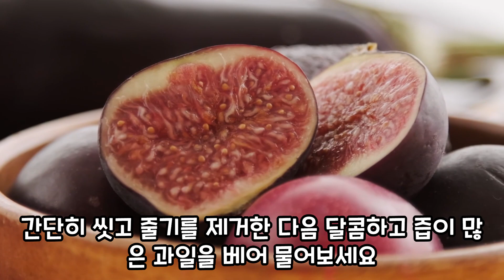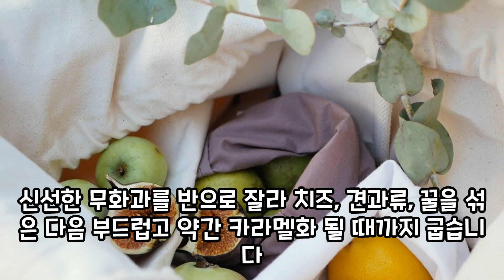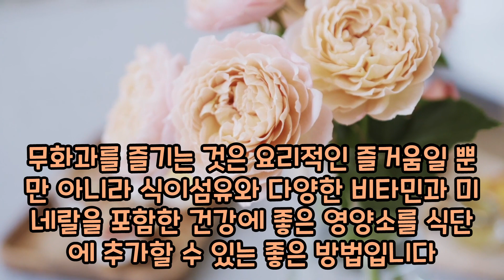무화과 맛 있게 먹는 방법들